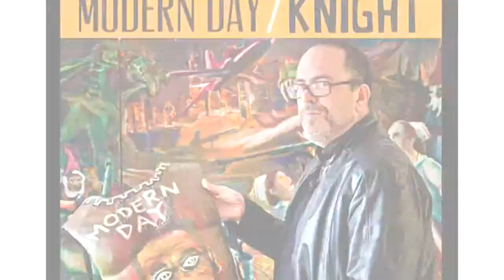Artform Gallery presents - Todd Pinkham's "Modern Day Knight" - chapter 2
Saturday January 4th Artform Gallery introduced a new one man show called "Modern Day Knight". The show featured amazing works from Todd Pinkham, who is a professor and artist.

Artform Gallery held an amazing opening.
D.M. Creative Productions was invited to capture the event and talk to the artist himself as well as his family, friends, and students.
Check out the interviews to learn more.

Ziggy Sawdust
Loafin Bakery Cafe
Red Star Kombucha
OR check out Artform Gallery to view more work & contact the artists.
D.M Creative Productions crew: Darrin Milliner, Max Boffo, Daniel Kusnir
Song - Ay Linda Amiga